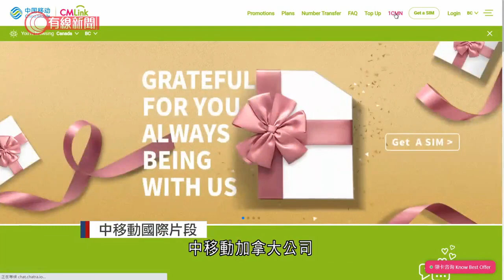加拿大政府下令分拆子公司 中移動入稟要求撤銷 - 20210913 - 兩岸國際 - 有線新聞 CABLE News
【有線新聞】加拿大政府上月以國家安全為由，下令中移動分拆加拿大的子公司。子公司最新入稟聯邦法院要求撤銷決定，稱當局指控並無理據，而是出於當前的政治經濟氣候及對中國國企的偏見，加拿大政府暫未有回應。在加拿大提供流動通訊服務的中移動加拿大公司，本身無擁有或營運電訊網絡設備，透過與當地電訊公司合作，由對方網絡提供服務。加拿大傳媒報道，公司稱於2015年成立，但由於無心疏忽，去年10月才告知加拿大政府，作為一間新的加拿大公司。加拿大政府就在今年1月通知中移動加拿大公司，正審查公司在當地的投資，可能導致有加拿大企業被中國政府利用於非商業目的，例如破壞關鍵基礎設施或外國干涉，危害國家安全。到8月，當局下令中移動母公司要在90日內分拆加拿大子公司，或者結束在加拿大的業務。中移動加拿大公司上周入稟聯邦法院，尋求撤銷政府決定，或發還政府重新考慮。認為當局指控並無理據，又質疑政府的決定是出於政治社會經濟氣候，及對中國國企的偏見。稱公司在當地沒擁有或營運傳輸設施，又無權限直接訪問關鍵基建，而且沒有存取任何敏感的電訊數據或個人資料。政府對公司的結論等同猜測公司會使用敏感資訊，從事軍事或間諜活動。

相關影片:
1. 城管追打阻街檔主反被砍傷　檔主辯稱迷糊間隨手拿起東西自衛：後來我才發現那是刀 - 20200910 - 有線中國組 - 有線新聞 CABLE News
2. 挑戰中國第一鬼村封門村「太師椅」相傳坐過的人必遇鬼 主持坐後慘遭靈體攻擊！？突然狂嘔肚痛不起 大叫救命！－怪談大逆北道－主持：梁思浩
3. 廖碧兒 承認盧啟賢為男友 受傷留院同時面對與陳豪分手消息 因拍皆大歡喜與劉愷威成戀人 被網民指責拜金形象受損 天下第一Friend2 訪問 中文字幕